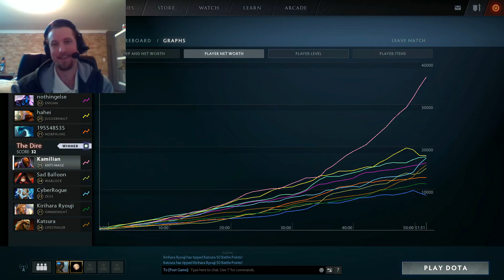Kami plays one of his most hated heroes| Scrub Dota 2| Ep 43| Kamilian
My top 2 disliked heroes in Dota 2 are Antimage and Phantom Lancer. They take turns being my most disliked.